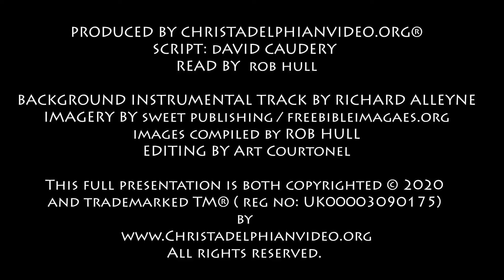Thought for July 3rd "Man shall not live by bread alone " Matthew 4:4